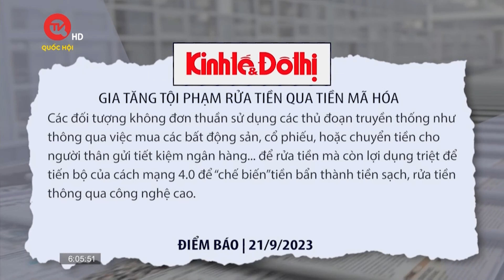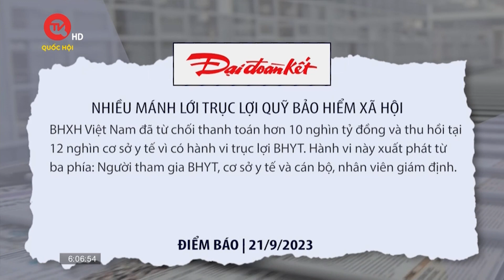Cảnh giác với những thủ đoạn mới của tội phạm mạng | Truyền hình Quốc hội Việt Nam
Truyền hình Quốc hội Việt Nam | Không dừng lại ở thủ đoạn cũ như đánh vào tâm lý muốn “việc nhẹ lương cao”, thích được nhận quà khuyến mãi của người tiêu dùng; lập website na ná các doanh nghiệp chào mời mua hàng giá rẻ..., những đối tượng xấu còn sử nhiều chiêu thức mới để đánh cắp thông tin giao dịch của chủ tài khoản nhằm chiếm đoạt tài sản.